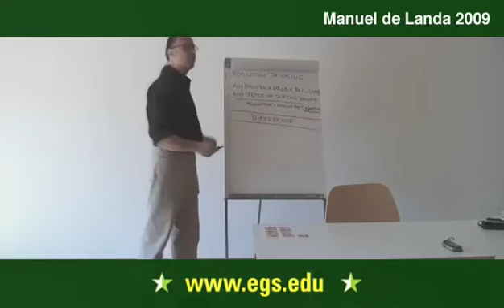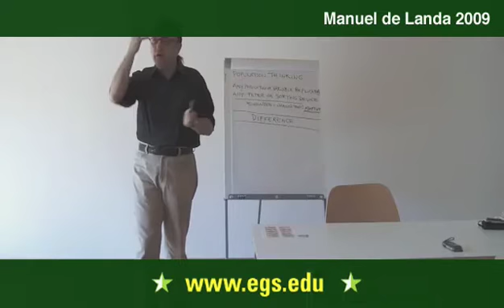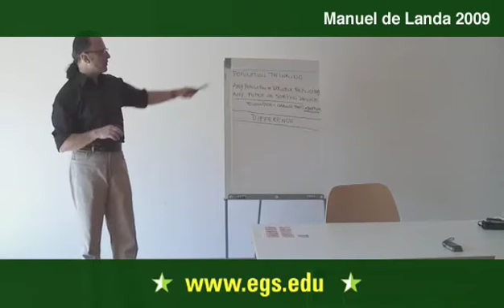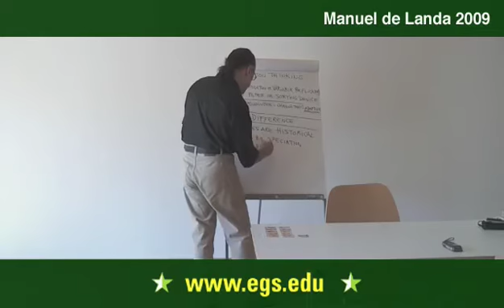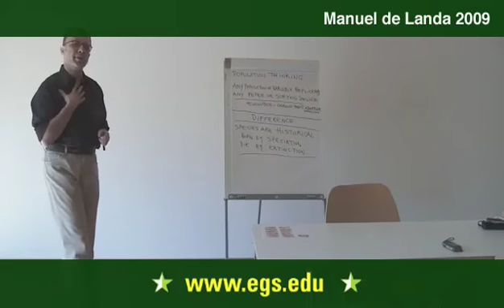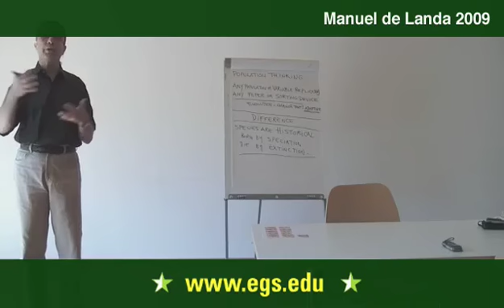Manuel De Landa. Deleuze and The New Materialism. 2009. 9/11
Manuel de Landa speaking about the importance of Gilles Deleuze in the 21st century and the fundamentals of materialism in a seminar entitled Gilles Deleuze and Science at the European Graduate School in Saas-Fee, Switzerland. Questioning the role of structuralism and the post-modern position in philosophy, de Landa argues for a view of a materialist world autonomously removed from the concepts of our own mind. His challenge, he says, is to remove a transcendental plane from material objects, that is to remove the concept of essence from the world, without giving rise to a metaphysical position. Towards this, de Landa used the analogy of the battlefield as an example of the social material space to illustrate a plane of existence of extreme materiality. Public open lecture for the students and faculty of the European Graduate School EGS Media and Communication Studies department program Saas-Fee Switzerland.

de Landas close reading of Deleuze and Guattari, and more importantly his continuation or extension of their ideas, sees the creative potential of philosophy in a new materialism. In his writing he seeks to expand on the notion of a total unity, through assemblage, of multiple singularities.  His work focuses on the idea that our rational view of the world in stable, solid structures is at best limited; instead he seeks clarification through the concept of liquidity, in which the liquid structures, constantly on the verge of chaos, have the greatest potential for creation.  de Landa rejects viewing the world through a solely anthropocentric persepcive and instead gains insight through an insistence on viewing nature from a non-anthropocentrically heirarchized environment. In this liquidity, de Landa see the power to self-organize and further, the ability to form an ethics of sorts, one untouched by human static control, and which allows an existence at the edge of creative, flowing chaos.